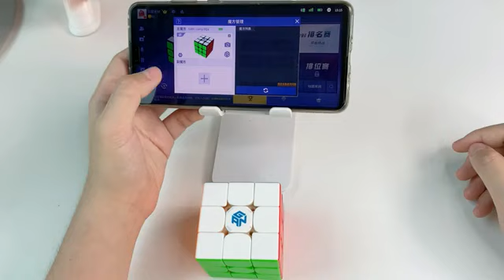MP3 Magnetic - For those who like a challenge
GAN 356 I Carry 3x3 Magnetic Magic Cube 3x3 GAN Icarry Magnets Smart Speed Puzzle Brain Teasers Educational Toys Gan 356 Icarry